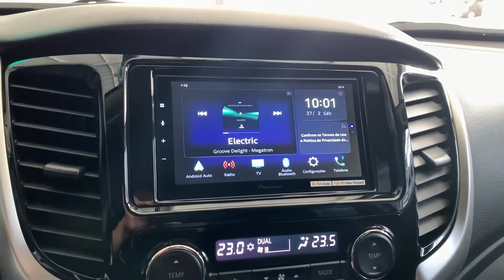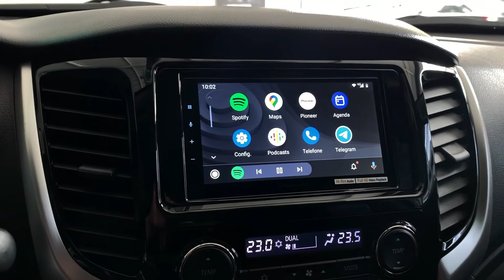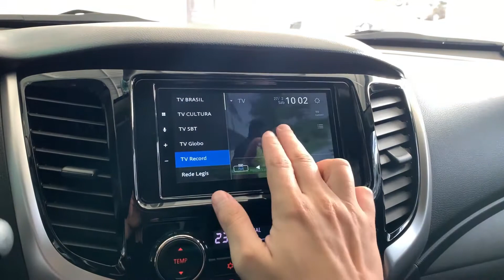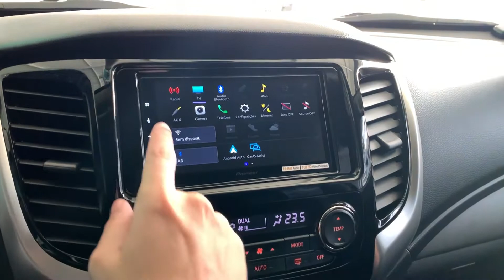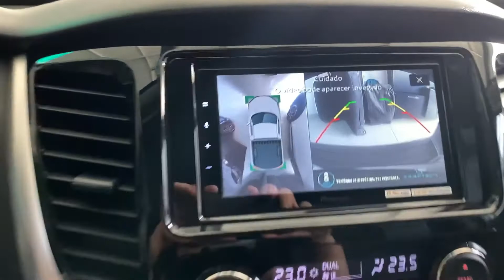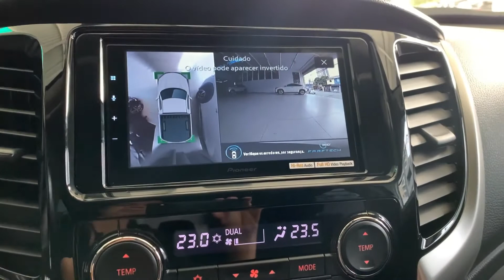Mitsubishi L200 Triton - Apple CarPlay e Android Auto + Camera 360 - ArtsomAuto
ArtsomAuto

Mitsubishi L200 Triton
Central Pioneer 7" FULL HD
CarPlay sem fio
Android Auto sem fio
Sintonizador de TV Digital
Câmera 360º
Comandos de volante Integrado integrado
Entrada USB integrada